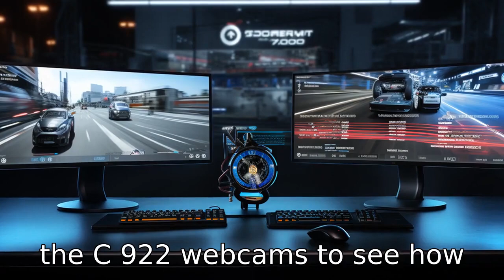11 Differences: C920 vs. C922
Dive into a comprehensive comparison between Logitech's c920 and c922 webcams. Discover the range of differences from recording fps, bonus features, background removal technology, low-light correction performance, visual design, automatic light correction, autofocus technology, the utility of included stands, field of view, audio capture quality, right down to the price point. Evaluate whether the extra features and higher performance of the c922 hold sufficient value for you over the c920. Tune in, learn more, and make the most informed choice of webcam for your needs!